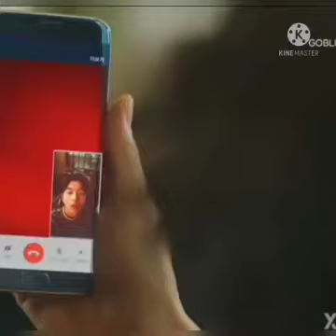K-Insider Challenge, K CInema & Drama- Shaikh Amrin Khatun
I have recreated 2 scenes from the drama: Goblin.
Scene 1: giving smartphones to Goblin and Grim-reaper for the first time ever.
Scene 2: testing new smart phone.

Hope I have make you smile.
Regards!☺